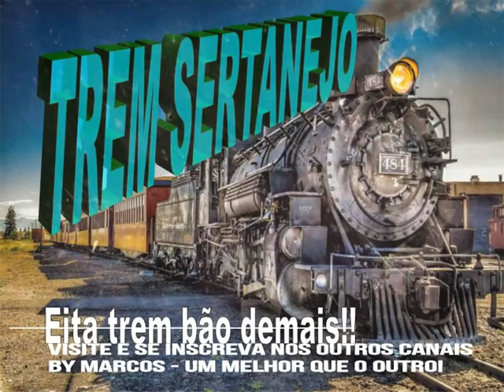Dimas & Dinaldo - Explosão de Desejos - Ano de 1992 ( By Marcos )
Dimas & Dinaldo -  Explosão de Desejos - Ano de 1992

By Marcos